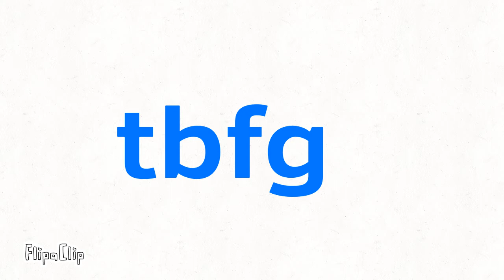tbfg 14 get him back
FlipaClip - H